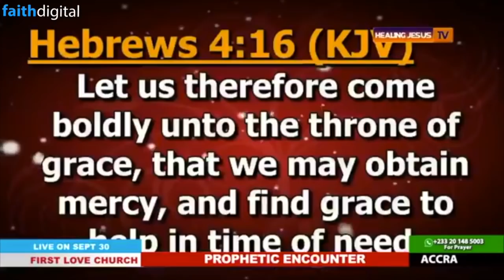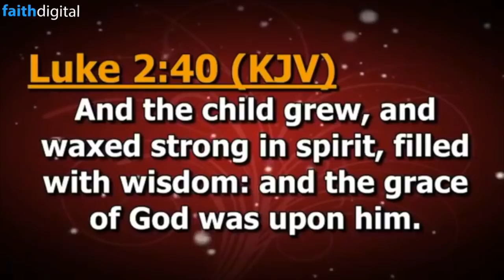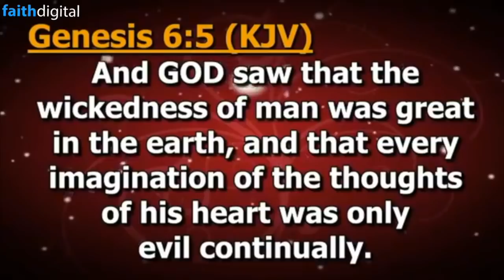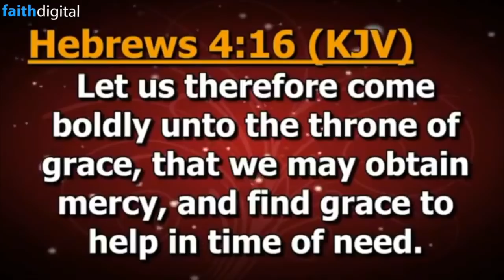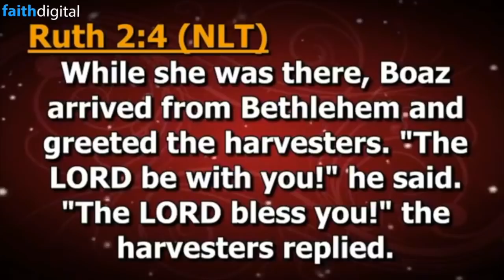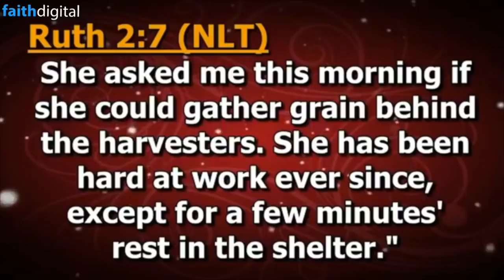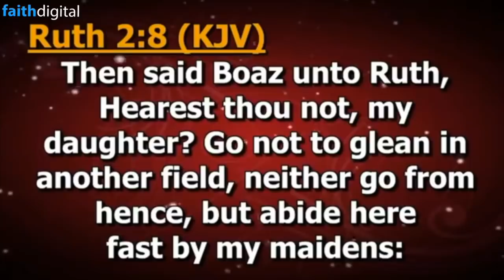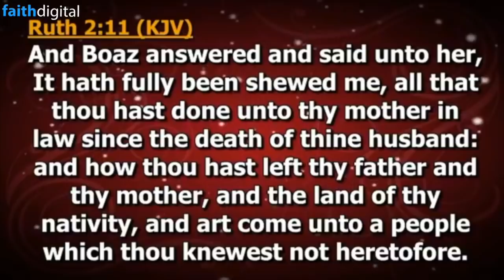Prayers For Grace & Things You Don't Deserve (Dag Heward-Mills)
Pray with the prophet as he leads this powerful prayer time!
Praying for grace and seven things that you do not deserve.
Originally From: "Having Faith In The Grace Of God"